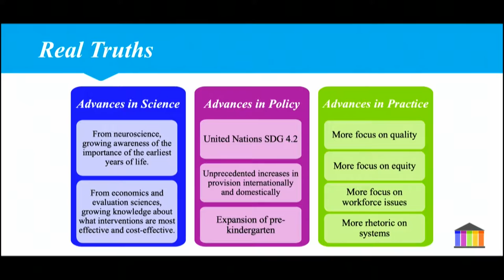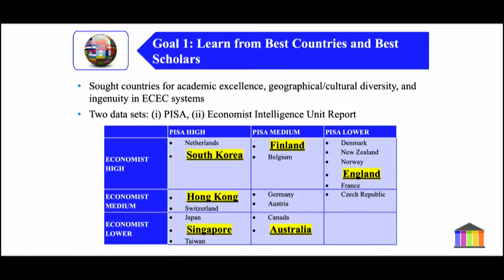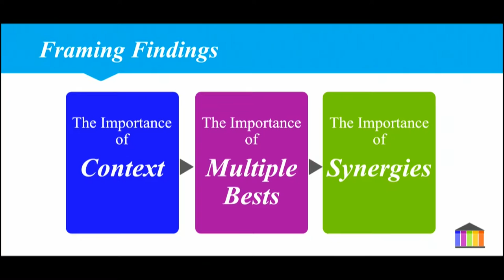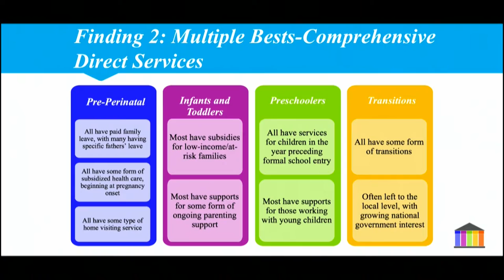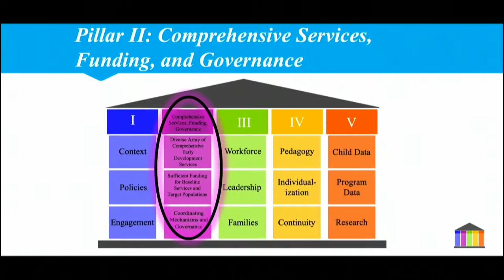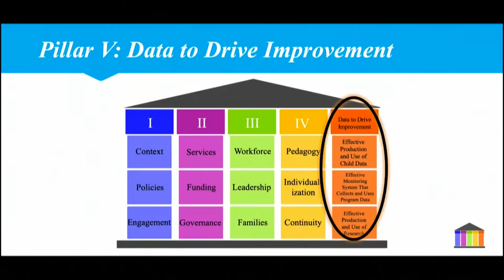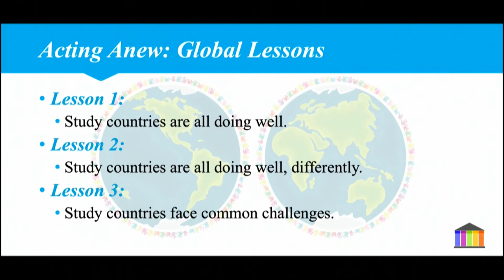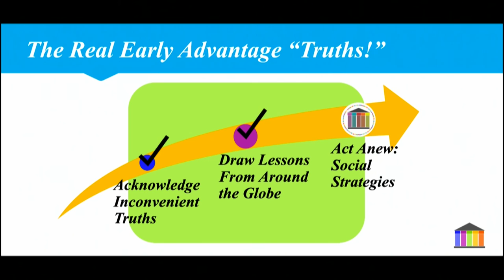Dr. Sharon Lynn Kagan at the release event for The Early Advantage 2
At the live release event for the second volume in this groundbreaking international study of early childhood education systems, Dr. Sharon Lynn Kagan gives an overview of the study findings. Exploring essential elements from six high-performing systems, Dr. Kagan outlines what must be considered when creating and implementing programs and policies for young children and their families. Challenging conventional thinking, the study offers scores of concrete examples, as well as multiple strategies, considerations, and approaches useful to leaders worldwide.